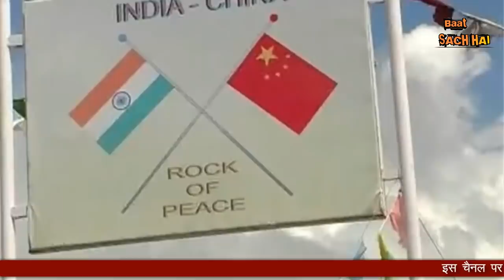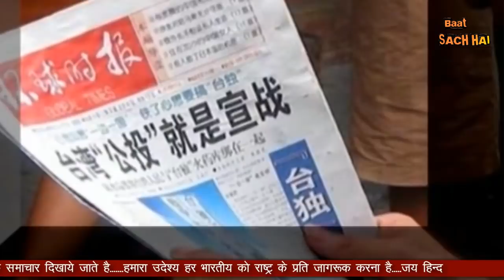PANGONG LAKE PAR JINPING NE TAMBU KA BANAYA ASHIYANA